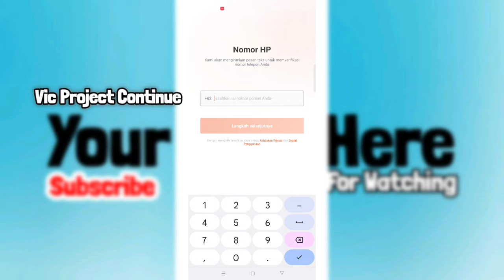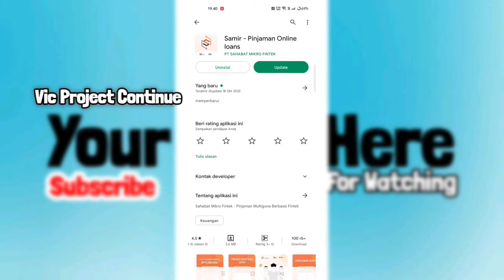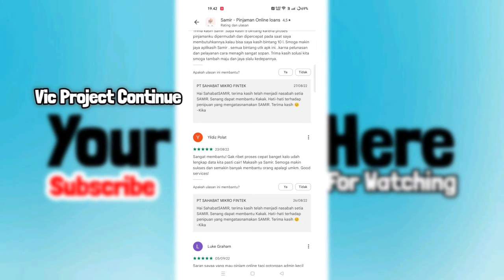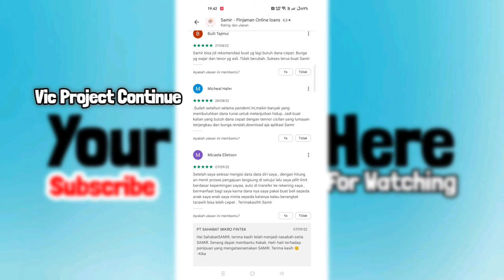Review Samir Pinjaman Online Loans Apakah Aman Legal / iLegal❗